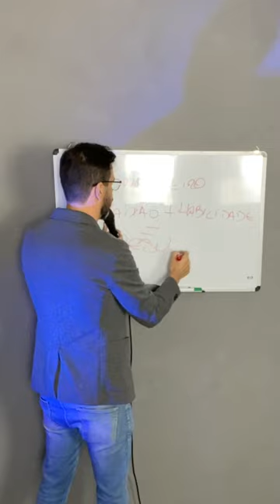metodo clareamente jardel cerqueira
Descubra os segredos por trás do sucesso em nosso mais recente vídeo! Junte-se a nós enquanto exploramos a poderosa fórmula que impulsiona os indivíduos rumo à excelência: paixão mais habilidade. Nesta emocionante jornada, vamos desvendar como a combinação única de paixão ardente e habilidades afiadas pode abrir portas para oportunidades ilimitadas e conquistas extraordinárias. Prepare-se para se inspirar, aprender e dominar a arte de alcançar seus objetivos com este vídeo transformador. Não perca!